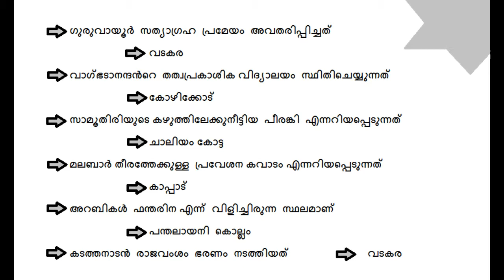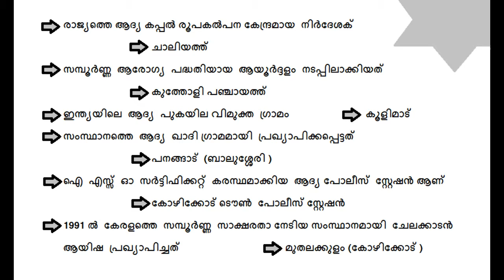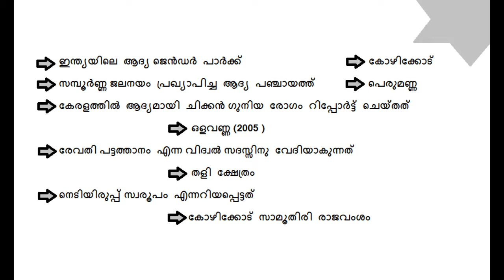Kozhikode District(Kerala) || Kerala PSC || Kerala PSC Exams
This video is about Kozhikode District.